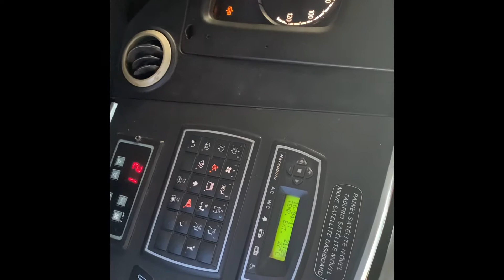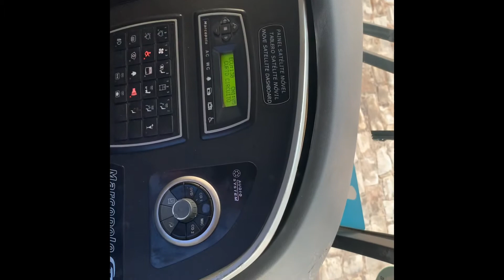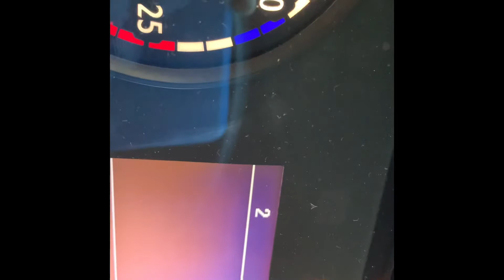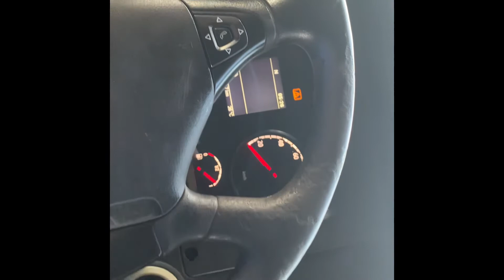scania confort shift uma noção pra vocês tmj